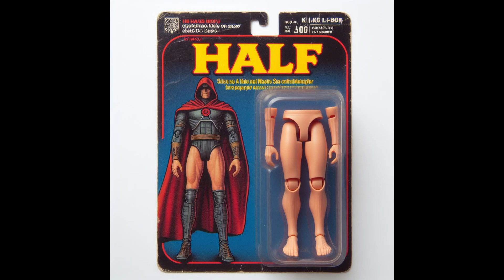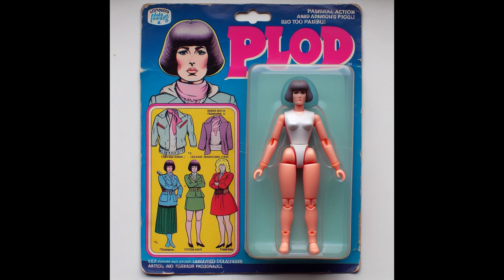ACTION FIGURES 2 (AI)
Images: Bing Image Creator